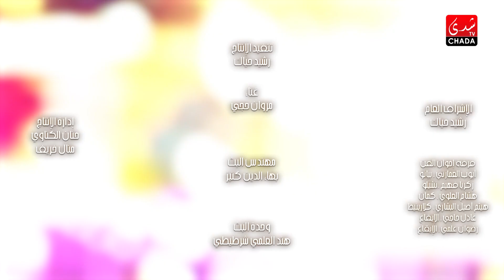شدى الروح مع الفنان مروان حجي - الحلقة التاسعة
CHADA TV | شدى الروح مع الفنان مروان حجي - الحلقة التاسعة

1ère Chaîne Artistique au Maroc